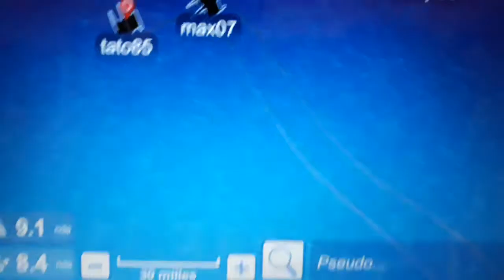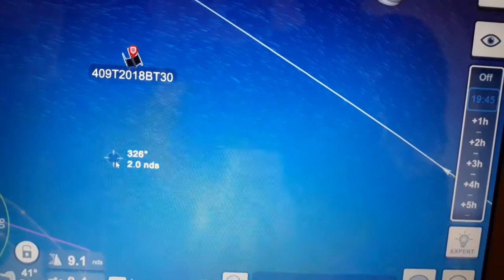Pti débriefing cup mimorabu sur virtual regatta pour la course Madagascar run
Débriefing pour la team félicité pour la cup mimorabu sur virtual regatta pour la course Madagascar run